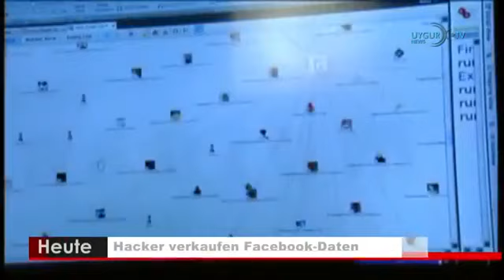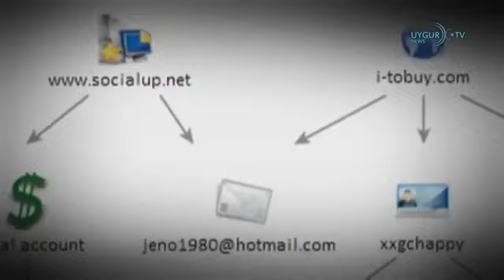[ETIC Tägliche Nachrichten 03.11.2018]